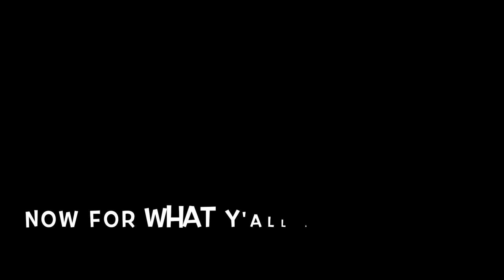Where Is Thekidpvpi😱?! Update Vlog🙇🏿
Clayton ig: 615clayton
Trey ig: almightytr3yy